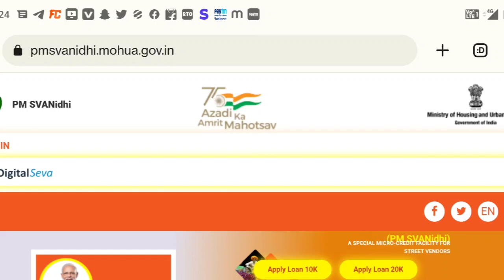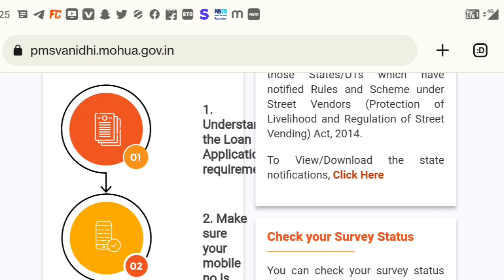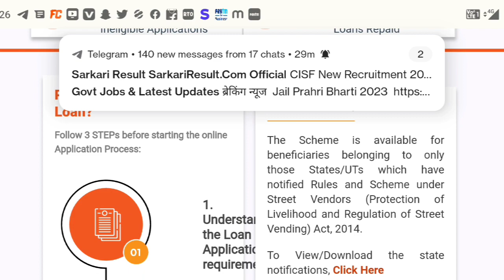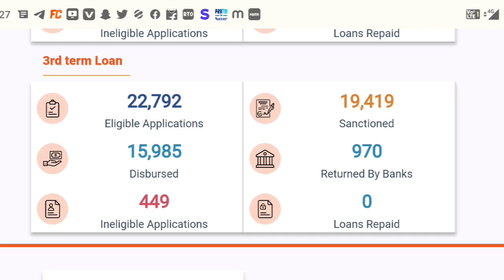प्रधानमंत्री आवास योजना 26 जनवरी को आएगा आवास का पैसा | Pardhaan mantri awas Yojana 2023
● Queries Solved

• pmayg

प्रधानमंत्री आवास योजना शहरी आवेदन शुरु 2023

PM awas Yojana shahri apply online 2023

Shahri awas Yojana me apply kaise kare

Awas Yojana ka form kaise bhare online

Sarkari awas kaise milega

How to apply for awas Yojana shahri 2023
Pradhanmantri awas Yojana apply online 2023
awas yojana urban apply kaise kare 2023
Pm awas Yojana new form
Awas Yojana ka labh kaise milega